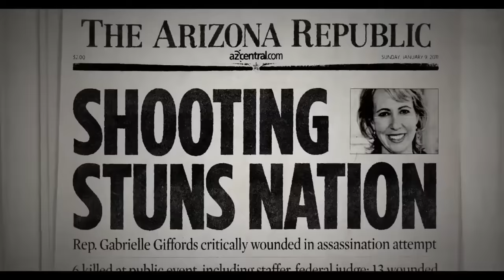Documentary tells story of former AZ Congresswoman Gabby Giffords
Gaby Giffords Won't Back Down follows Giffords' fight to recover following an assassinaton attempt in 2011 and her activism against gun violence.